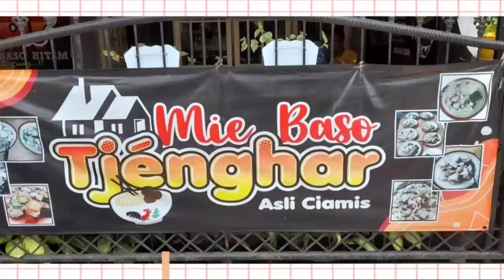KANG RADEN KULINER NGABUBURIT DI MESJID AGUNG BAITURAHMAN SINGAPARNA TASIKMALAYA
Salam hangat buat pecinta kuliner indonesia, khusunya wilayah ciamis dan sekitarnya, di video kali ini kang raden ngabuburit di mesjid agung baiturahman singaparna tasikmalaya, masih dalam suasana ramadhan dan edisi ngabuburit.